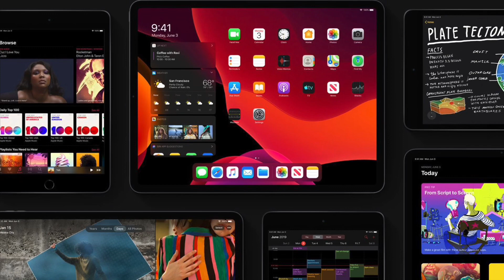iOS 13.0 & 13.1 Release Dates CONFIRMED & iPhone 11 Announcement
Today Apple announced the brand new iPhone 11 iPhone 11 pro and iPhone 11 pro max in 4 different colors silver, space gray, black and midnight green, ￼Apple Also Announce the release of iOS 13.0 and 13.1

iOS 13 Enhanced BETA Feedback /MODE - Why you Should Turn on This Feature on iPhone or iPad